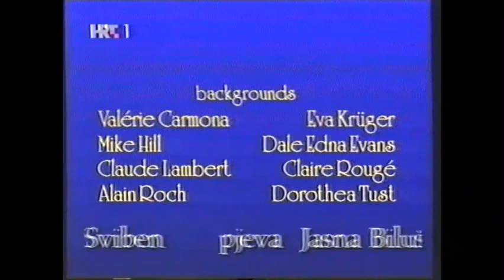Zubić Vila ( Zlatne Škare ) - Crtani Film